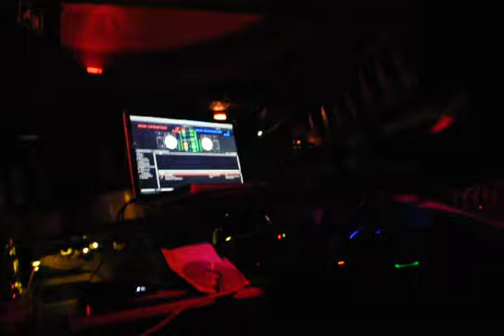Jay Sean after party with Deejay Aladdin and Naveen Kumar, March 25th, chicago